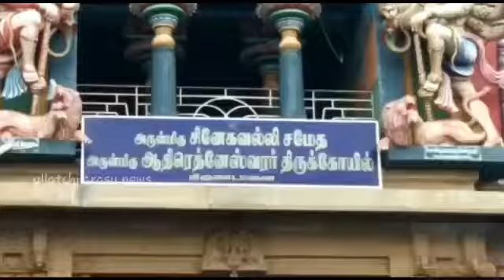திருவாடானையில் ஆதிரத்தினேஸ்வரர் அண்ணா அபிஷேகம் நடைபெற்றது